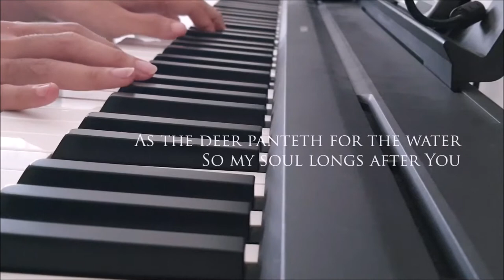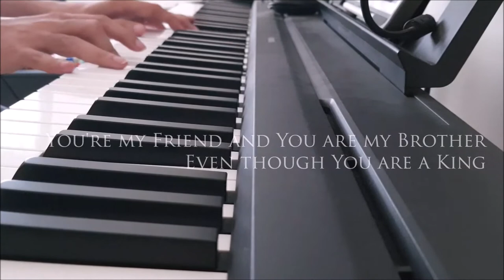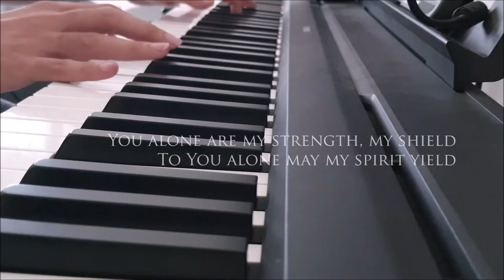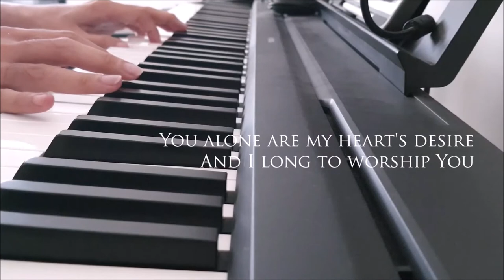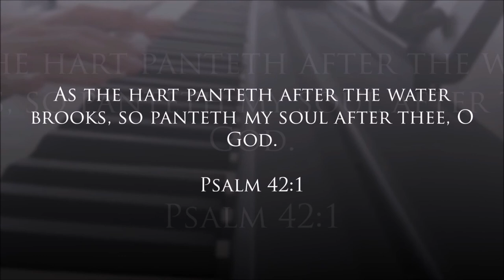As the Deer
Pure praise and worship piano cover with lyrics

Written by: Martin J. Nystrom (1984)